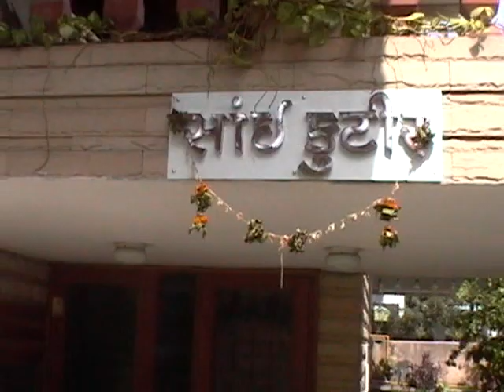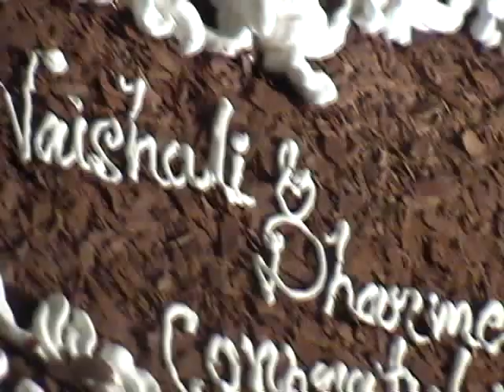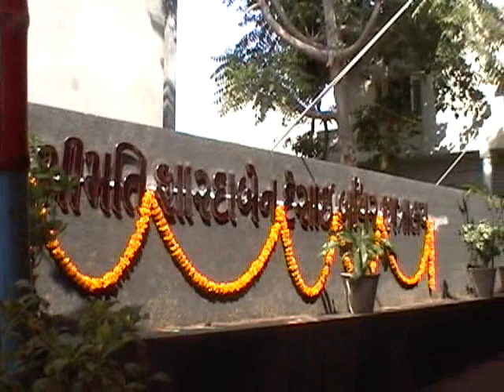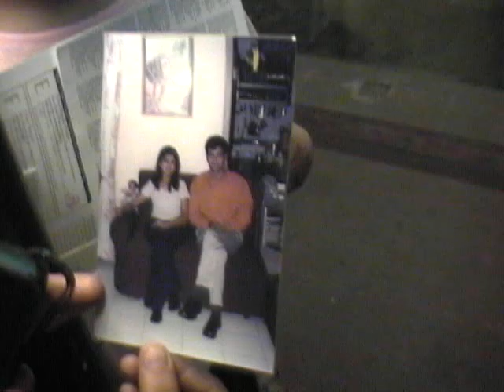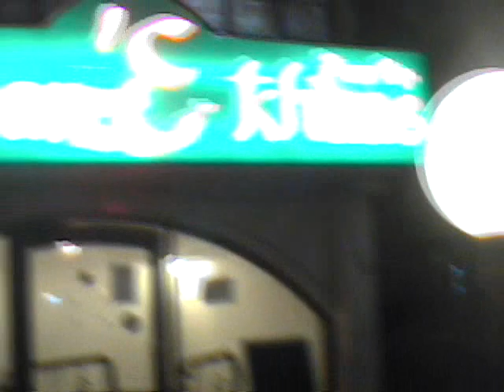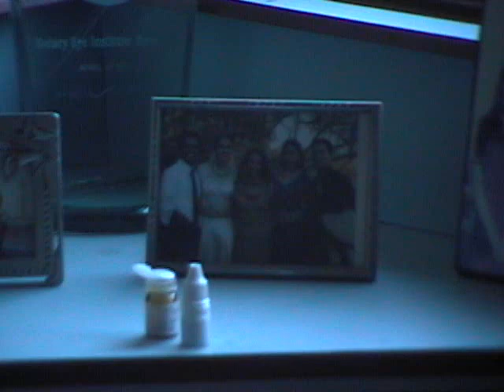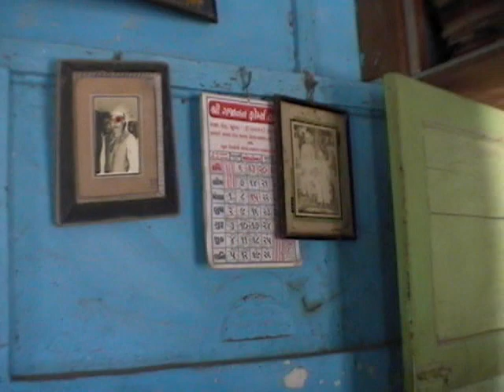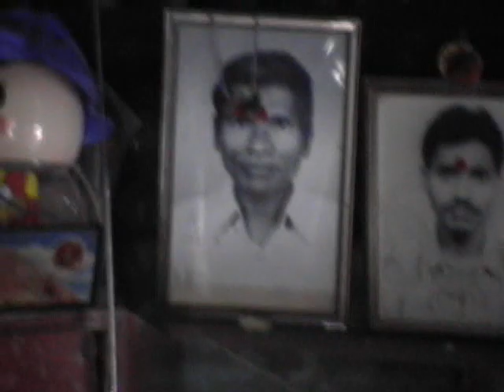20021023 to 200211-Dharmesh Wedding Recepn+Wadi Falia Home meeting Gajiwala Family- Taped 1H-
20021023pm0518 to 2002110-Dharmesh Wedding Reception+Wadi Falia Home meeting Gajiwala Family- Taped 1H- Repeat recorded same previous Cassette !!!
20021023pm0518 to 20021103am1104MDV  .wmv -
Detail:00: In Plane- Navsari TDR in MTR Hm-5 Min: Dharmesh- Vaishali Wedding Reception- 15 Min: In Vadodara ShardaBen Desai Hall inauguration-( relative of Toral & Gopali, Harbhai )- 20 Min: Puja in Wadi Falia- 30 Vadodara- Valsad- -Navsari- 31 Min Wadi Falia Home meeting All Gajiwala Family-41 MinNavsariTDR- 46 Temple- Valsad Natu bhai Hm- In 3 Bungla Puja- 55 Min:Panchal Hm- 59 Min: Babar Hm & family- Thakor Nivas-